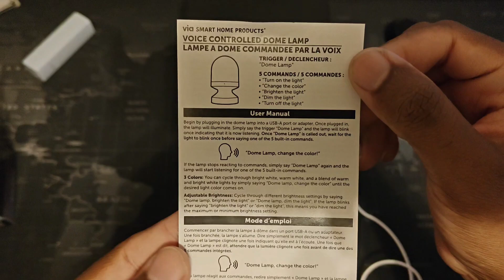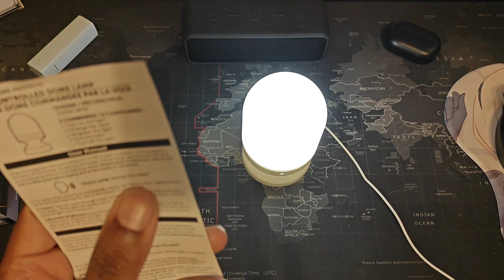Vio smart homes products voice controlled tabletop light review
For the price you can't really complain

TIMESTAMPS
01:03 unboxing
02:47 instructions